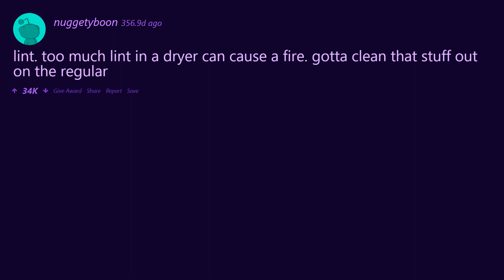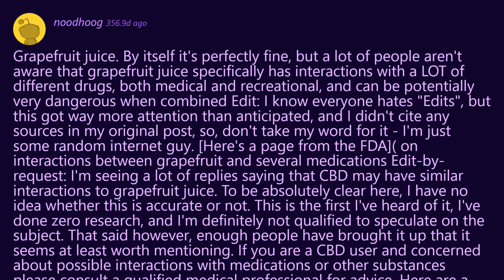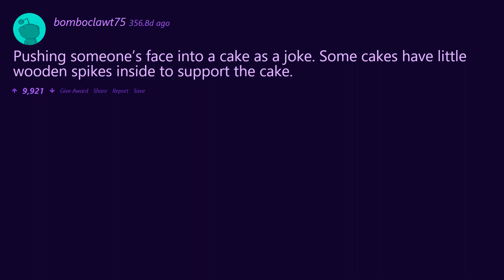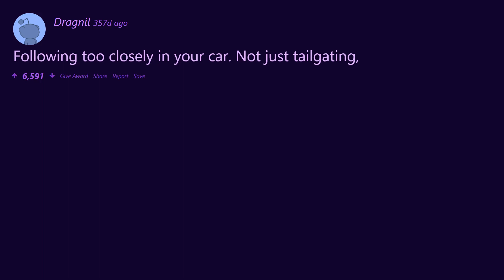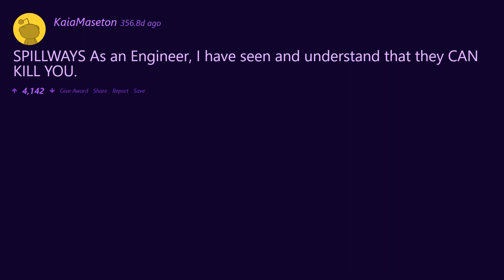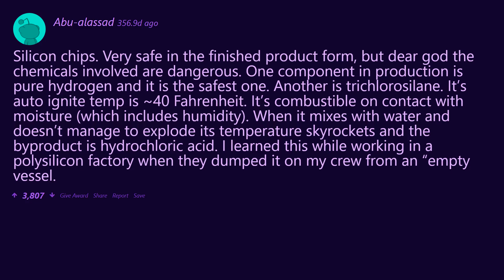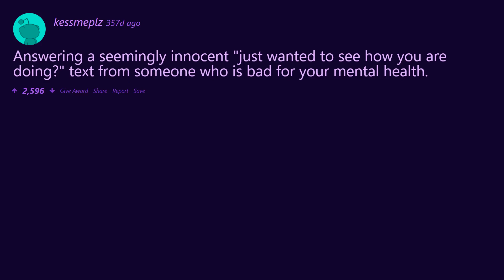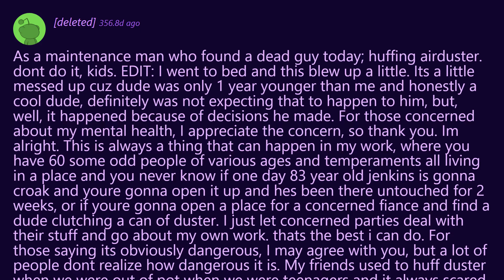What seems harmless but is incredibly dangerous?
Safe but not safe Reddit style